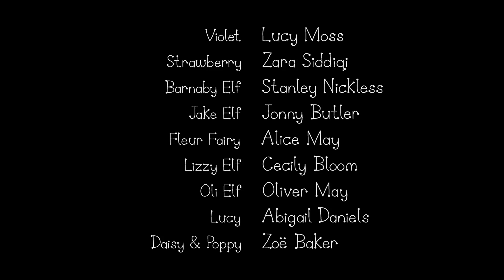Ben & Holly S01E50 Het feestje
Daisy en Poppy vieren hun verjaardagsfeestje en iedereen ziet daar erg tegenop, omdat er allemaal peuters gaan komen, die er een toverchaos van maken. Dan laat Ben een Goochelaar komen, die niet aan magie doet, om de kinderen te vermaken. Dat blijkt gewoon de Wijze Oude Elf te zijn, die in zijn vrije tijd kinderentertainer is. En hij blijkt overigens niet in staat om de peuters in toom te houden en het wordt extra chaos.